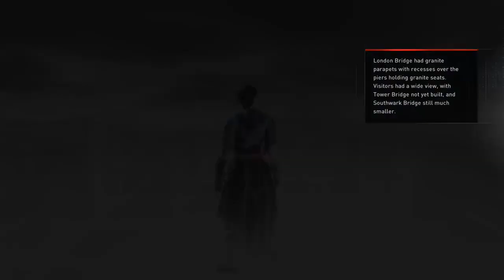Gilbert Fowler Bounty Hunt (Evie) - Syndicate Playthrough Part 104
Game: Assassin's Creed Syndicate (Gold Edition)
Console: Xbone One
Genre: Action/Adventure
Gamer: Swampfox29